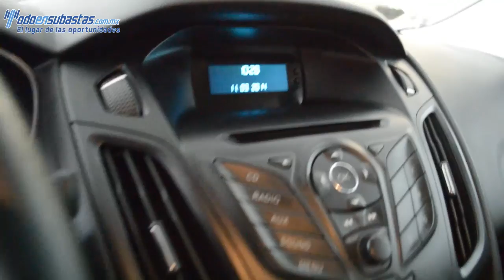Ford / Focus / 2014